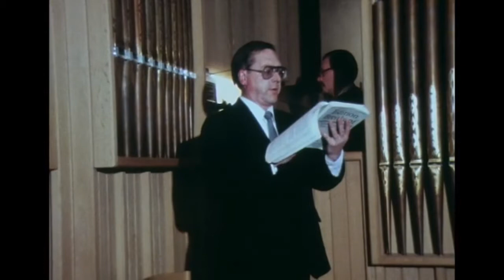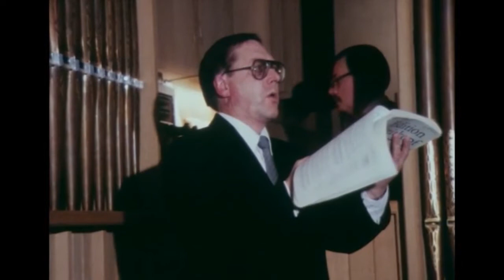To koncerter i Haslev Kirke 1983 og 1984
1983: Violinisten Anker Buch og Haslev Gymnasiums Kor (HGK).

1984: Arne Elkrog og Haslev Gymnasiums Kor (HGK) - uddrag af Bach's Juleoratorium.

Optaget på Super8 smalfilm af ???.